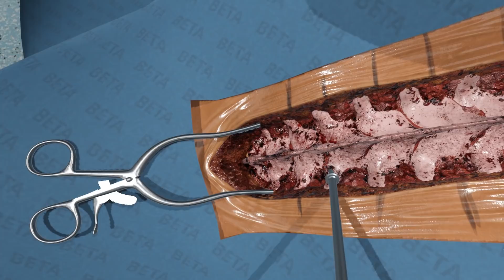FUNDAMENTAL SURGERY - The Flight Simulator for Surgeons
Driving fundamental change in the world of medical training, with virtual reality surgical simulations. Featuring haptic feedback, plus real-time assessment, on compact low-cost hardware